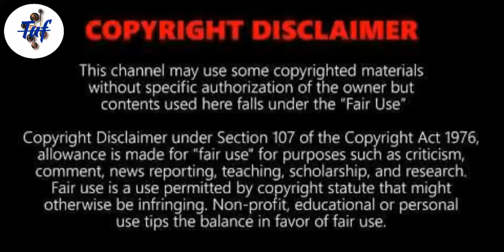VIVO V20 Pro✨ preview & full specs, pricing in தமிழ்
Vivo V20 Pro ✨ launch date, expected pricing in தமிழ் 😮

VIVO V20 Pro launch:

Vivo V20 Pro is all set to launch in India next month, Vivo India CEO Jerome Chen has confirmed. The company recently launched the Vivo V20 in the country, and now it looks to introduce the Pro model towards the end of November. The Vivo V20 Pro was launched in Thailand in September and it comes with a dual selfie camera and Qualcomm Snapdragon 765G SoC. The phone also has a triple camera setup at the back with a 64-megapixel main sensor.

VIVO V20 Pro full specifications:
the Vivo V20 Pro has already been unveiled in Thailand, its specifications are known. The Vivo V20 Pro runs on FuntouchOS 11, based on Android 11, and features a 6.44-inch full-HD+ (1,080x2,400 pixels) AMOLED display. It is powered by the octa-core Qualcomm Snapdragon 765G SoC, coupled with 8GB of RAM. Vivo has also provided 128GB of onboard storage on the Vivo V20 Pro.

For photos and videos, the Vivo V20 Pro comes with a triple rear camera setup that houses a 64-megapixel primary Samsung ISOCELL GW1 sensor, an 8-megapixel secondary sensor, and a 2-megapixel monochrome sensor. There is a dual selfie camera setup at the front, which has a 44-megapixel primary sensor and an 8-megapixel secondary sensor.

There is a 4,000mAh battery that supports 33W FlashCharge fast charging technology. Connectivity options include 5G, 4G LTE, Wi-Fi, Bluetooth, GPS/ A-GPS, and a USB Type-C port. The phone also comes with an in-display fingerprint sensor.

OnePlus Nord:(₹27,999)

Boats bassheads 100:(₹349)

Vivo X5O:(₹34,999)

best entry level mirroless camera:
Canon EOS M50:(₹51,999)

Time stamps ⏱️:

** 00:00 Intro,
1, 00:35 VIVO V20 Pro,
2, 01:22 Display,
3, 01:58 Battery,
4, 02:27 Performance,
5, 03:17 Optics,
6, 04:14 Storage,
7, 04:40 Software and Biometric,
8, 05:43 My Conclusion and pricing,
** 06:43 Outro 🤩